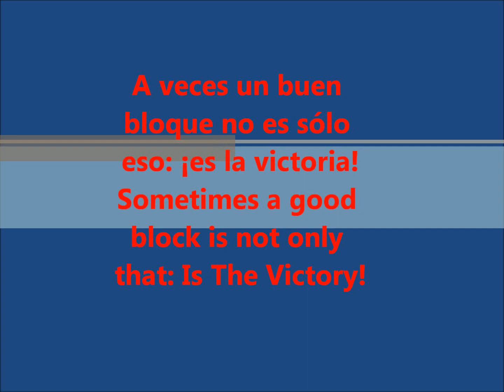Benzemah BOTM Block of the month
With This block we won the match :D
¡Con este bloqueo ganamos el partido!